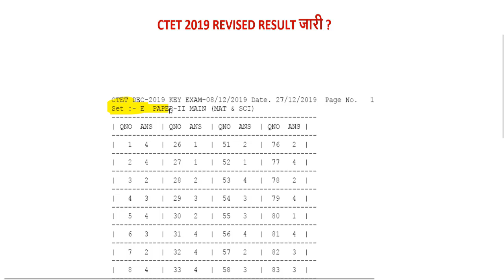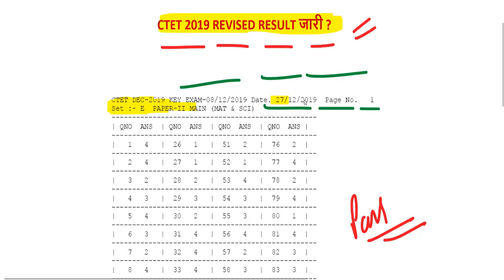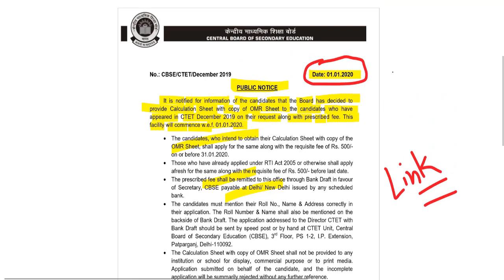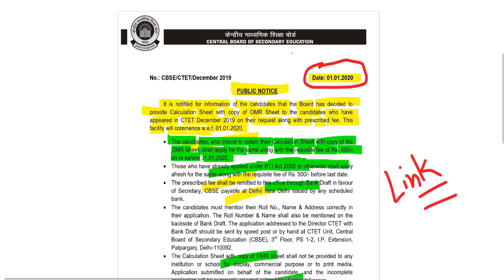CTET Result dec 2019 NEWS / KVS आवेदन शुरू ? / CTET Answer Key Dec 2019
CTET Answer Key dec 2019 / ctet wrong questions 2019

ctet2019 answerkey 2019 8december / ctet 8 december paper solution 2019

ctet answer key feb 2016 paper 2 set m
ctet admit card 2019 date december download
sarkari result
ctet eligibility